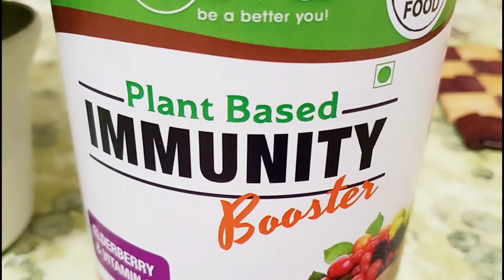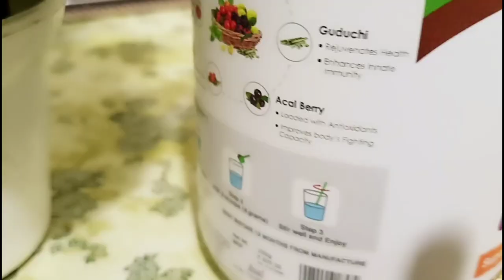Indian Mom Busy Evening Routine||Me & My Son Cook Together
Indian Mom Busy Evening Routine|| Me & My Son Cooked Together is a video about how we spent a busy day with lots of activities. It has some amazing recipes as well, i hope you all enjoy.